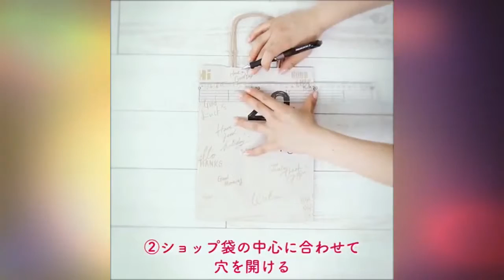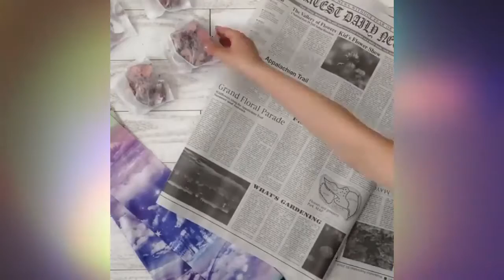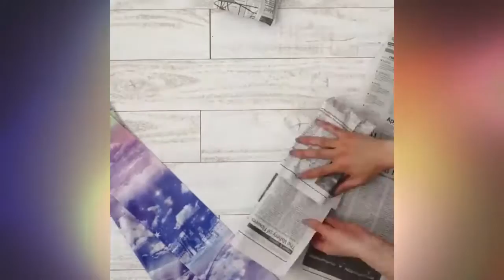MAKE YOUR OWN AWESOME ROOM DECOR - 25 EASY ROOM DECOR FOR YOU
Welcome :) New videos everyday..

@ home_icing

Video Link:

Video Link:

Video Link:

Video Link:

My intention when doing this video is not to steal nobodys work but share and compile the best ones.